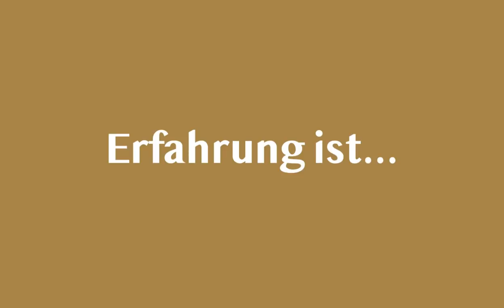Interview mit Kurt Tepperwein - über Beruf, Berufung und erwachtes Bewusstsein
Kurt Tepperwein, Heilpraktiker, erfolgreicher Buchautor und spiritueller Lehrer. Sein eigener bester Lehrer ist das Leben selbst und jeder Mensch, der ihm begegnet. Wir sprechen mit ihm über Berufungsfindung, Lebensaufgabe, Spagat Spiritualität - Materialismus und erwachtes Bewusstsein.

Coaching für intensive Selbsterfahrung und Persönlichkeitsentwicklung